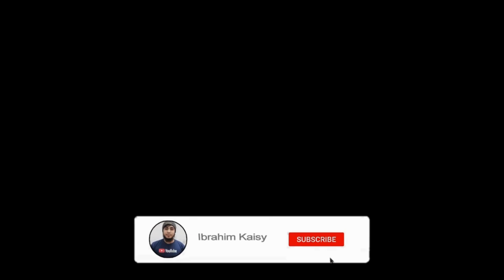Respeto sa Propeta